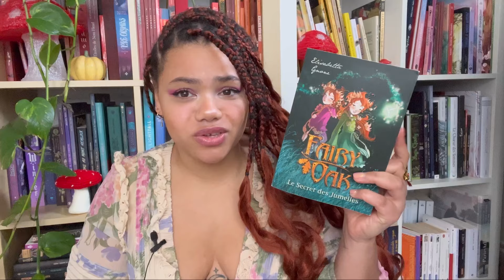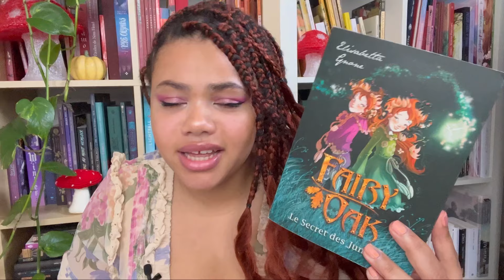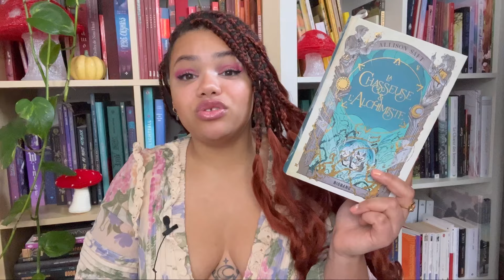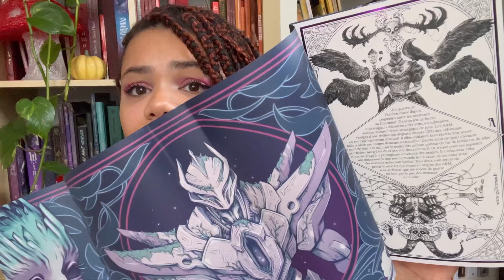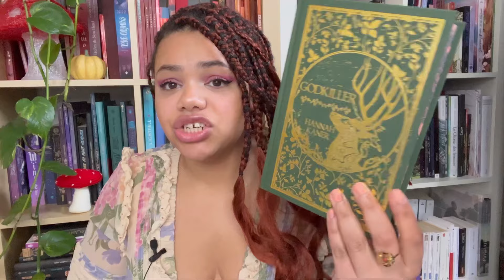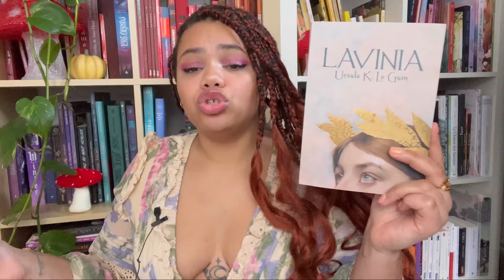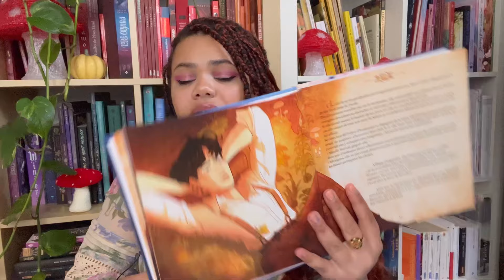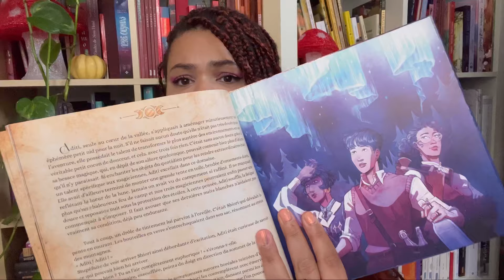🌷PAL DU PRINTEMPS 🌷[2024]